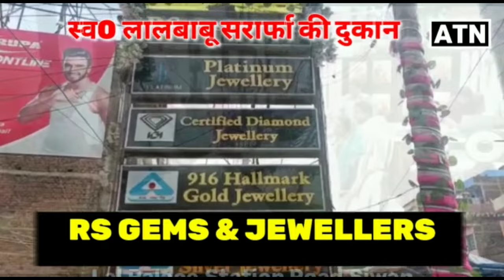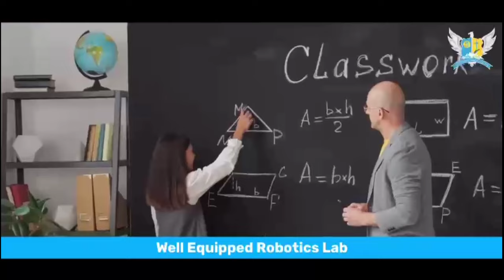रामायण चौधरी व पूर्व विधायक मानिक चंद्र राय के बेटे ने तो अवध बिहारी के लिए किया यह काम!!ATNLIVE.IN